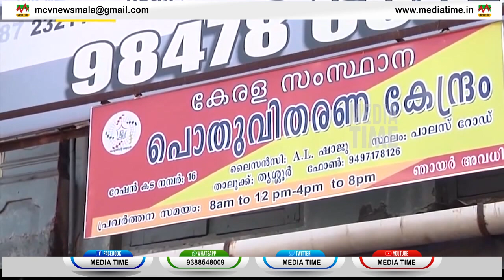സംസ്ഥാനത്തെ റേഷന്‍ വ്യാപാരികള്‍ വീണ്ടും സമരത്തിലേക്ക്